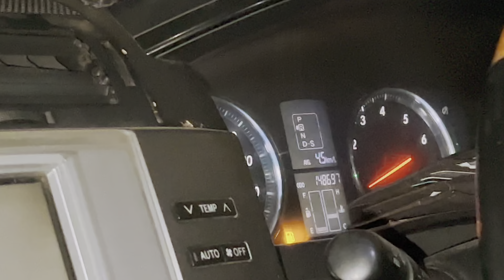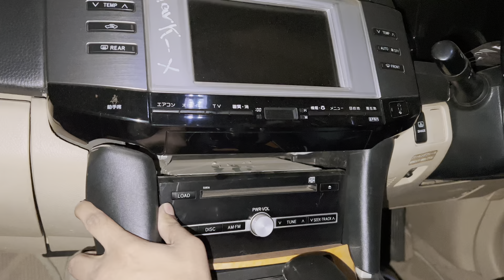Interior work done | Markx | Team Sinister